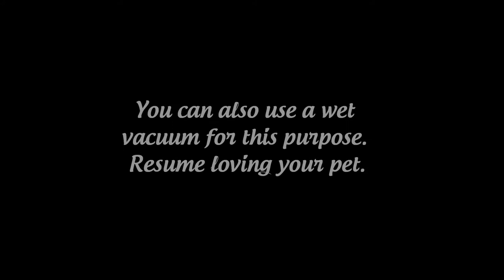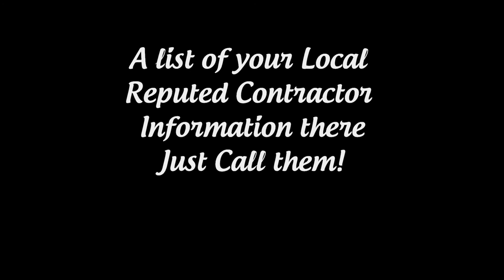This Can Keep Your Carpet And Upholstery Cleaning To A Minimal!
You can also use a wet vacuum for this purpose. Resume loving your pet. Pet carpet stain removal depends on the content of the urine, the dyes and finish used on the carpet, and the time elapsed after your pet pal left their mark. Treat the area with lukewarm water and blot in the same way mentioned above.

pet odor carpet cleaning, pet urine odor, cat smell removal, pet odor removers, spot carpet cleaner, pet odor cleaner, pet odor removal recipe, best pet odor remover reviews